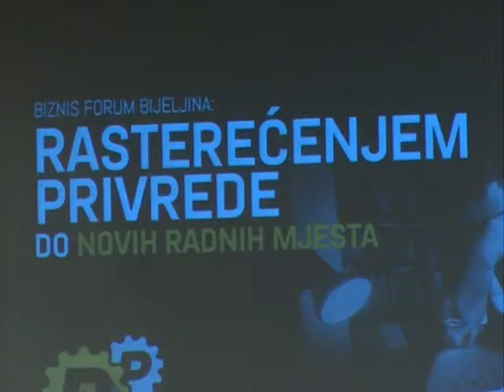BIZNIS FORUM 22 03